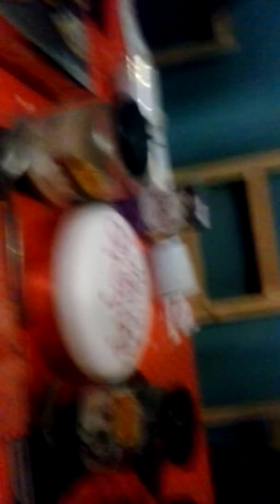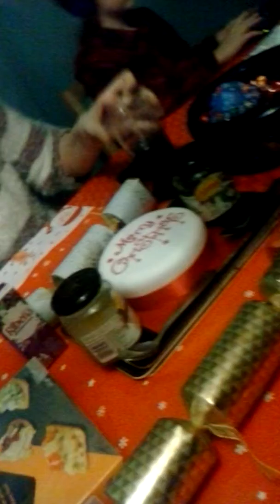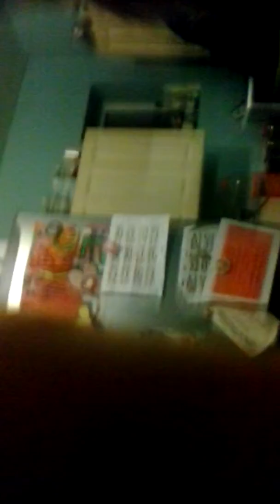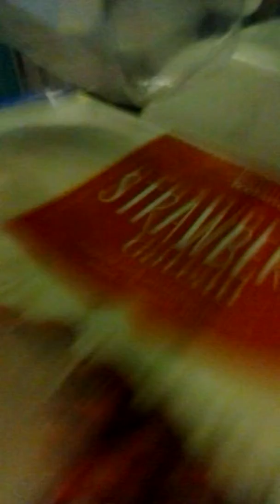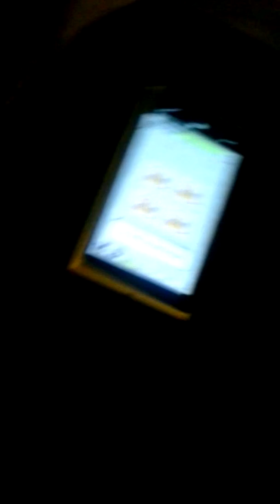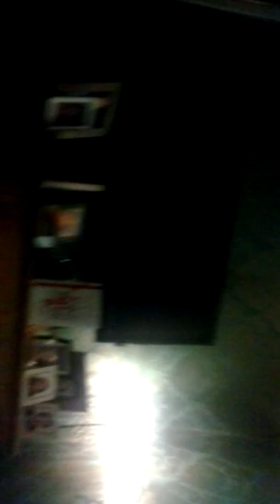Christmas vlog BEST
Hope you guys enjoyd sorry it was so long